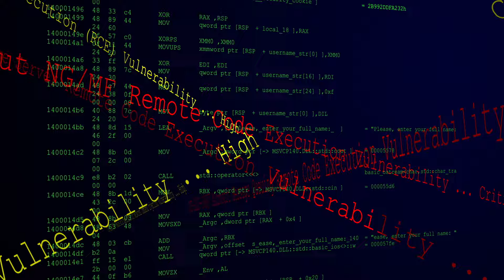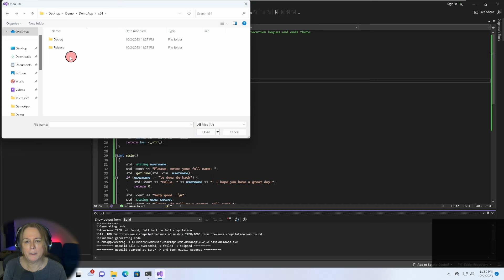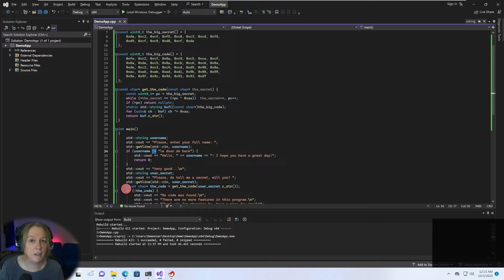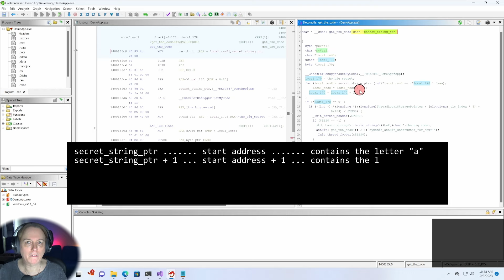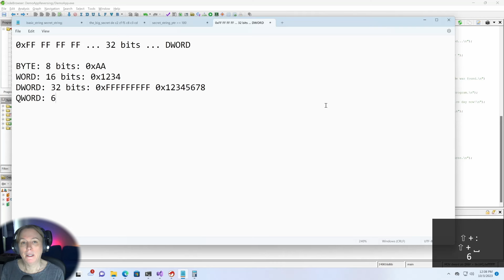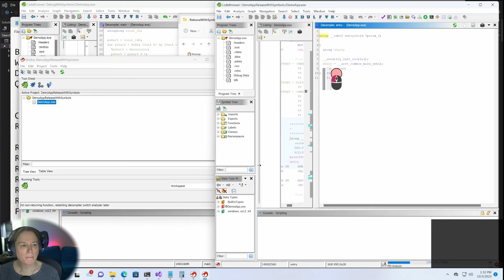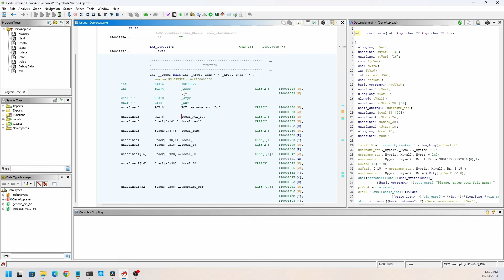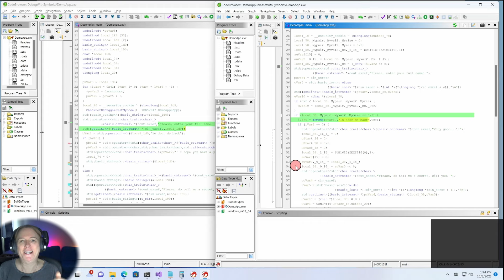Intro to Ghidra Tutorial 2023 | Setup to Disassembly Window | Ghidra SRE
Happy Cybersecurity Month 2023!

In this video, you are introduced to Ghidra, a software reverse engineering framework. I take you from setup through to the disassembly window, with a few twists and turns between.

This video focuses on setup/use of Ghidra on Windows... we reverse engineer a small Windows PE binary created using Visual Studio 2022 Community Edition.

Even if you do not know C++ or Ghidra or anything about reverse engineering, if you have a curiosity about these tools, I recommend you try to follow along... even if it's over your head, that's where many begin the journey and it simply means you will get more out of each moment than someone who knows "everything."

If you are familiar with Ghidra, feel free to jump ahead to later sections as you wish. See clickable Table of Contents below.

2. open ./src/Intro-to-Ghidra-Tutorial/DemoApp/DemoApp.sln in Visual Studio.

...okay, let's get going!

0:00:00 Start
0:01:54 Download Ghidra
0:03:03 Ghidra Requirements/Setup
0:03:36 Download OpenJDK from Microsoft
0:04:49 Download OpenJDK from Amazon
0:06:15 Install OpenJDK from Microsoft
0:06:56 Install Ghidra
0:08:09 SmartScreen block
0:09:49 Ghidra first run, fix scaling, small font issue
0:11:36 ZIP file JDK (i.e., Amazon Corretto)
0:13:21 Run Ghidra, fix scaling issues (ZIP file JDK)
0:14:28 Install Visual Studio
0:15:09 Visual Studio initial startup
0:15:24 Create DemoApp project
0:16:16 Visual Studio quick test drive
0:17:33 Debug vs Release build intro
0:27:07 The DemoApp source, building, initial use.
0:30:50 Visual Studio binary hex editor
0:31:30 VSCode Hex Editor
0:33:37 Caution, do not edit the binary!
0:34:03 Create a Ghidra Project
0:37:39 The 'main' function
0:38:26 Initial analysis
0:39:39 The Luxury of Decompiling
0:41:06 Top-down not required
0:41:19 Lucky helpful strings
0:43:10 C++ Console Output
0:45:35 The binary is not the source code
0:46:57 Adding Labels
0:50:17 An adventure with levels
0:51:24 Secondary highlights
0:51:59 The art of names and more
0:53:00 STL string intro
0:58:16 Variable naming pt1
0:58:59 The operator != function
1:01:52 Le door de back
1:04:11 Another label
1:04:56 Add a comment
1:05:25 Fearless naming.
1:07:40 C++ Console Input
1:08:08 Removing secondary highlight
1:08:41 STL string, C-string, pointers pt1
1:12:49 Navigate to a function
1:13:50 Shortcuts==saved brain cycles
1:14:52 Function arguments pt1
1:16:10 Strings and pointers pt2
1:19:42 C++ this pointer
1:21:33 The purity of source code
1:22:35 Coach Ghidra, Reset/Recap
1:26:37 Strings/bytes and pointers pt3
1:32:27 Copying hex from Ghidra
1:34:28 Naming pt2
1:38:07 Top-down not required pt2
1:43:07 The 'for' loop
1:48:09 Decoding the_big_secret
1:57:11 Exiting the 'for' loop
1:58:56 The 'flag'
2:00:59 Fundamental Data Types (x86/x64)
2:02:33 Middle mouse button highlight
2:03:17 General Purpose CPU Registers
2:07:09 Register variables
2:08:43 Calling conventions
2:09:23 Return values in RAX
2:10:34 x64 Calling Conventions Summary
2:14:05 Rename register variable
2:16:21 Temp-saving RAX during other operations
2:21:00 Hiding symbols from Ghidra
2:23:41 Ghidra without symbols
2:27:43 Naming pt3: Use what works!
2:30:19 Release vs Debug w/symbols
2:34:07 Inlined functions
2:38:17 Rel vs Dbg: Decompile Window
2:43:30 Inline example
2:46:24 Finding, examining the _Myptr() function
2:51:00 &_Buf vs _Ptr value
2:54:59 Disassembly Window, inviting coach Visual Studio to help
2:56:01 LEA instruction pt1
2:57:12 Register variables
2:57:26 Calling conventions pt3
2:58:35 Easy/Nuanced register variable naming
2:59:49 Renaming an existing register variable
3:01:00 Nuanced register variable renaming
3:01:19 Undo/Redo to observe changes
3:05:43 Processor Manual Setup
3:08:45 LEA instruction pt2
3:09:12 CMP instruction
3:10:27 CPU Flags, EFLAGS register
3:11:27 Ghidra and 'string' memory layout pt1
3:14:37 CPU Carry Flag (CF)
3:17:06 CMOVNC instruction, 'string' mem layout pt3
3:20:18 LEA/CMP/CMOVNC recap
3:22:20 MOV instruction
3:23:07 CMP instruction pt2
3:23:56 JNZ instruction
3:24:19 JNZ/JNE, JZ/JE instructions
3:25:25 LEA instruction pt3
3:25:52 Compiler as strategist
3:29:52 TEST instruction
3:32:29 Outro... Thank you! Happy reversing!

if you liked this video, don't forget to click the Like button! (Thank you!)